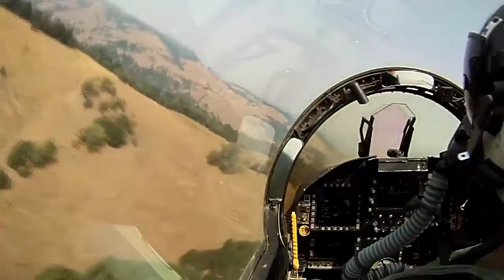Extreme jet low flying amazing view